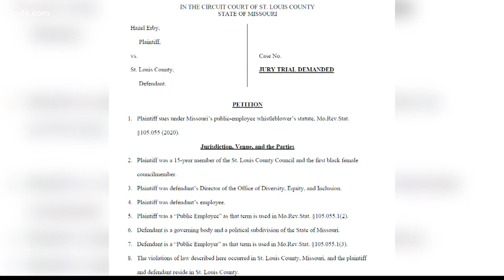Former councilwoman Hazel Erby sues St. Louis County for violating whistleblower law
ST. LOUIS COUNTY, Mo. — On Aug. 18, longtime St. Louis County councilwoman Hazel Erby tweeted she was fired and said, 'I will not be silent.'

Almost two months later, Erby is now putting those words into action.

She is suing St. Louis County and demanding a jury trial.

Her attorney Josh Pierson says, "Erby's alleging she was fired for insisting on compliance and disclosing violations on the County on minority contracting ordinance. The lawsuit is formally brought under Missouri's Public Employee Whistleblower statue."

Pierson says under this statue, it's unlawful for a government agency to fire an employee for disclosing violations.

After being on the County Council since 2004 and making history as the first African American female to serve on the council, she resigned last year to be Director of Diversity, Equality and Inclusion.

"When she took this job, she took it with the desire to continue advocating for this community," Pierson adds.

Pierson explains there's a county law called the Minority and Women-Owned Business Enterprise Program, or the M/WBE.

It requires bidders on County projects to employ a number of minority- and women-owned businesses.

He says his client put pressure to make sure this happened.

"From what we understand, County Executive Dr. Sam Page and his government was never very receptive to her insistence," he says.

Pierson claims, Erby criticized the latest project, the temporary morgue for COVID-19 deaths.

The lawsuit says, the county accepted bids from contractors who did not comply with the M/WBE's requirements.

The morgue took a week and a half to build.

Pierson says some of the contracts could have been before this law passed, but not all.

"Those new contractors especially would be required to meet the minority requirements for subcontracting or demonstrate their good faith efforts to do so," he says. "After that, Dr. Page removed her from her duties and fired her after."

Back in August, Page says, they were looking for more focus in the department and the ability to accomplish even more.

Due to pending litigation, his office won't comment on this lawsuit.

But for Erby, she's hoping to be heard.

"It allows her to recover damages, so loss wages, loss benefits, emotional distress. We've also asked for the court equitable relief to potentially reinstall her job back," Pierson says.

Something to keep in mind about Erby's lawsuit, it comes just a few weeks before the election and Erby backed Jake Zimmerman in the primary.

Recently, there was another lawsuit against St. Louis County.

Lieutenant Colonel Troy Doyle filed a racial discrimination suit, alleging Page passed him over for police chief because he is Black.